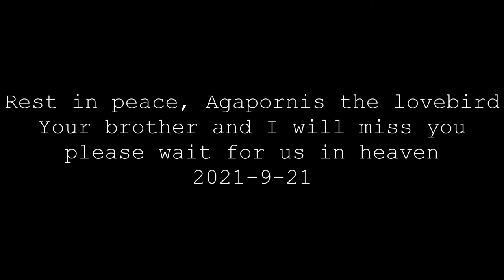Wings to Heaven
Rest in peace, my feathery friend...